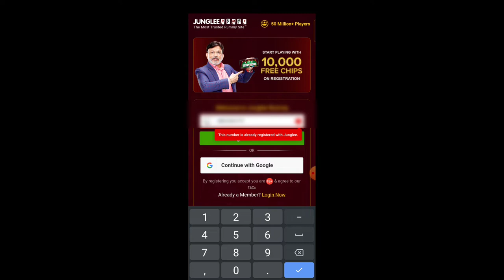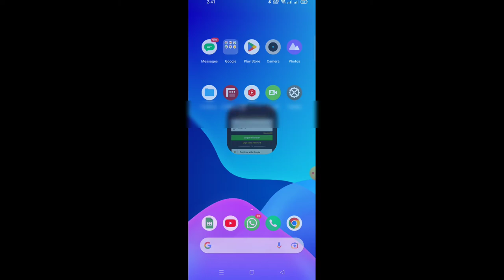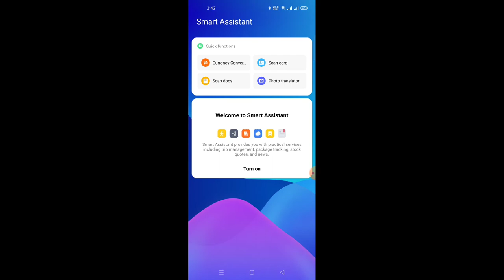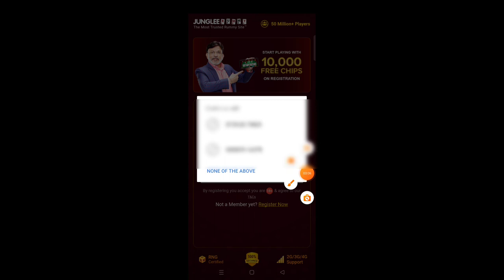How to fix This number is already registered with Junglee. problem solve in Junglee Rummy